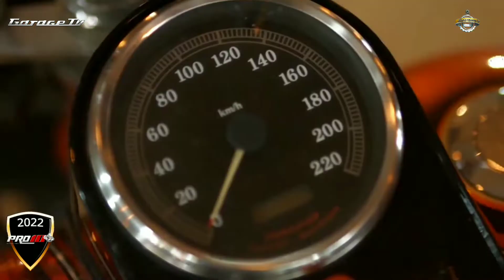Harley1340 🏍️ Retro 🇦🇷 Pro10 Elite 📺 GarageTv. 📺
Pro10 Elite 📺  Garage Tv 📺 🇦🇷️ Oficial -
Nota en Exclusiva y Oficial -
Conduccion Stefi Cantone 🎙📺 -
Dale Play ▶️